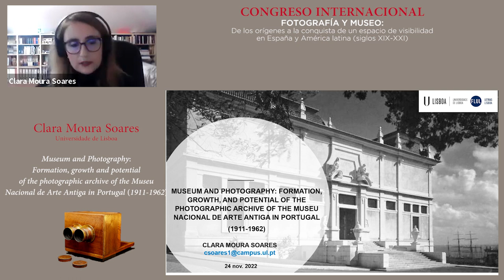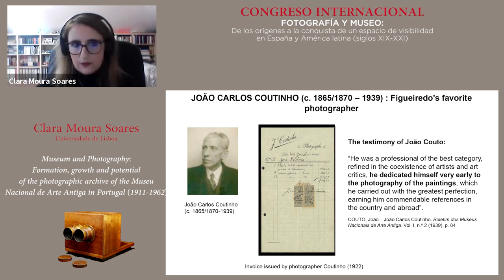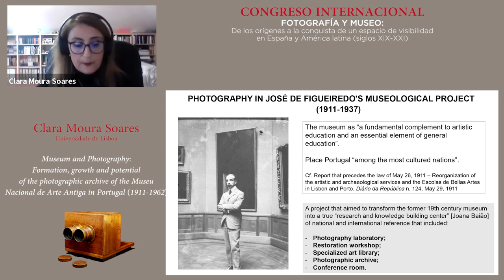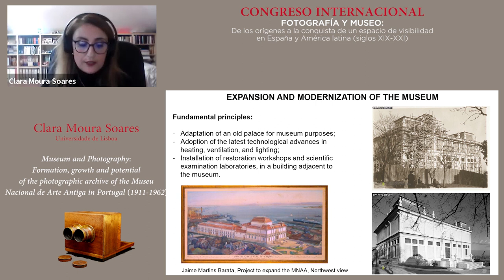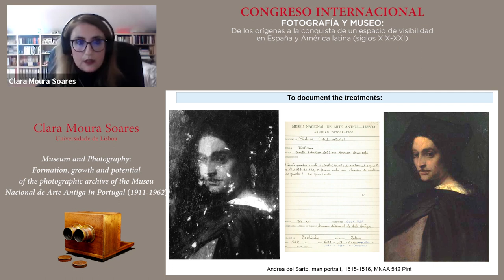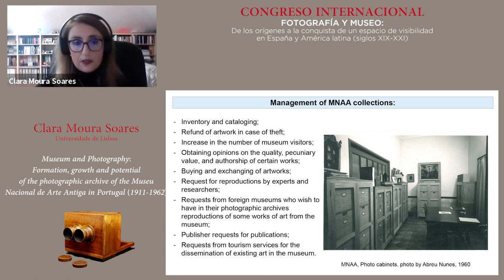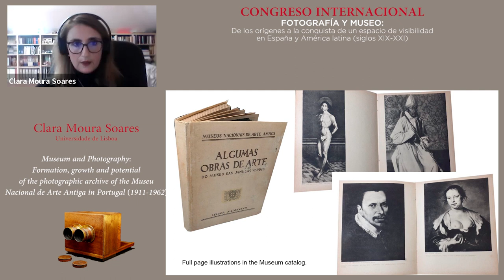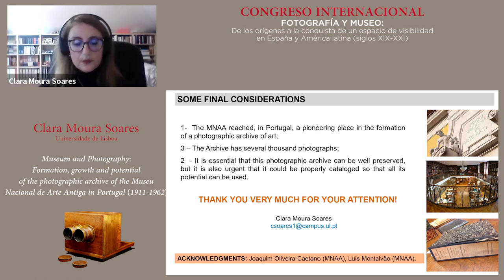"Museum and Photography: (...) Photographic archive of MNAA in Portugal (1911-1962)". Clara Moura.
Comunicación del Congreso Internacional "Fotografía y Museo: De los orígenes a la conquista de visibilidad en España y América latina (siglos XIX-XXI)". Museo Nacional del Romanticismo, 24 de noviembre de 2022.